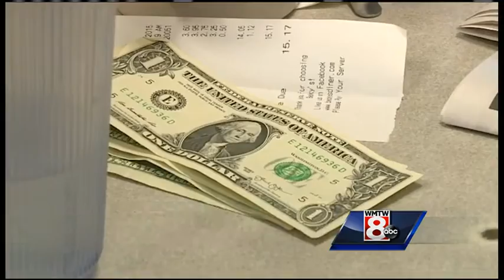Business owners agree to minimum wage increase